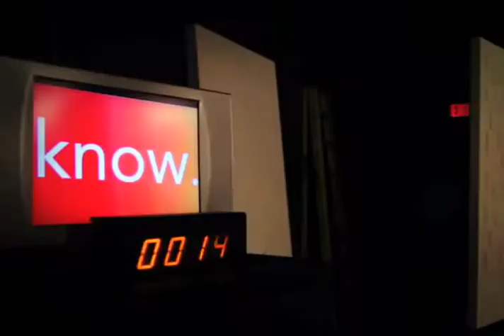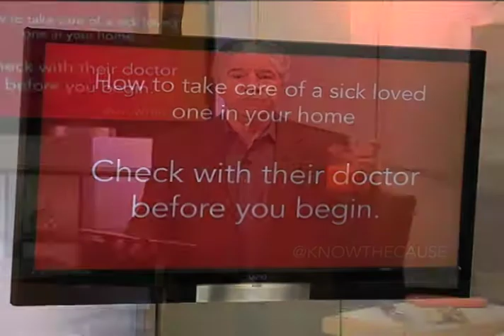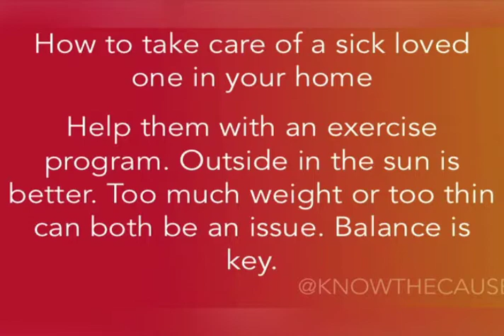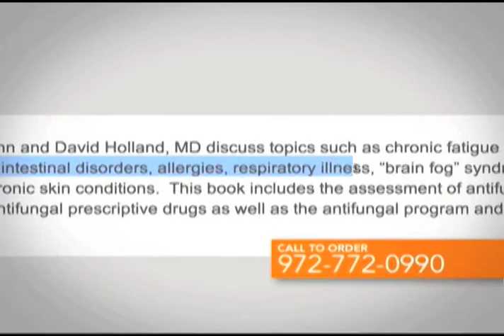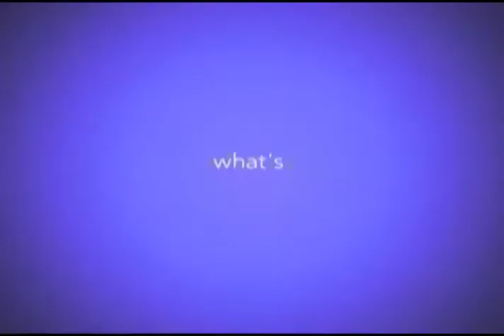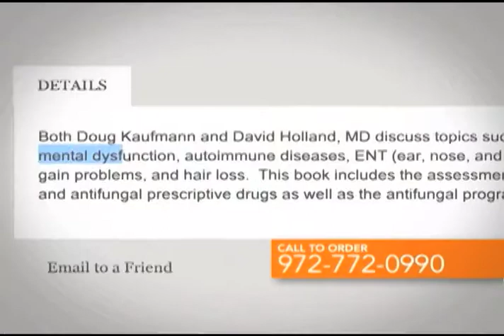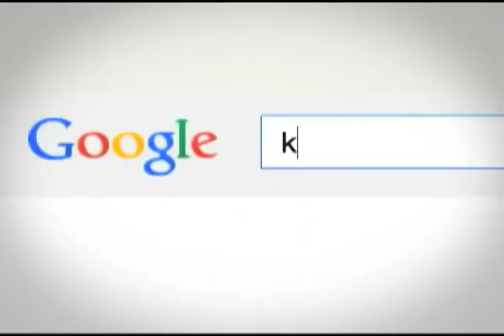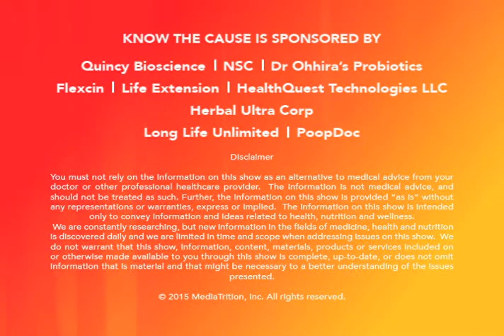Living A Healthy Lifestyle - 1st Episode (9843)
Show Summary

Season 2015

Guests:
Kristin Kons
Dr Greg Emerson
Kyle Drew

Topics:
Taking Care Of A Sick Loved One
Caretaking Foods To Keep In The House
Dr. Emerson: Living A Healthy Lifestyle
The Benefits of Midwifery
Where is Medicine Today?